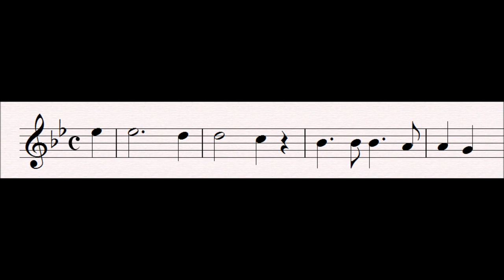38 Hymn to Dusk : Tannhäuser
This song, Wolfram sings alone, after Elizabeth has retreated into the Wartburg to die. It is a sort of eulogy for Elizabeth, and he sings: "Wie Todesahnung Dämmrung deckt die Lande" ("Dusk covers the land like a foreboding of death")

This motif borrows from Elizabeth's Prayer.

Related Leitmotifs:
None

Subsidiary Leitmotifs:
None